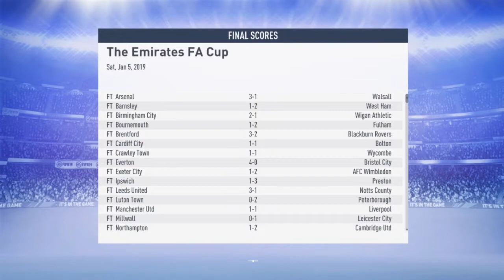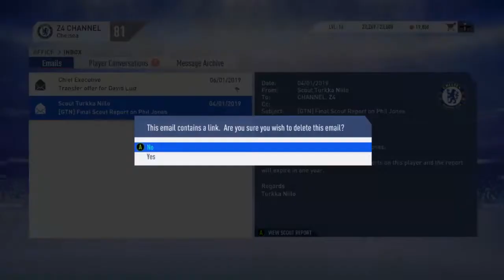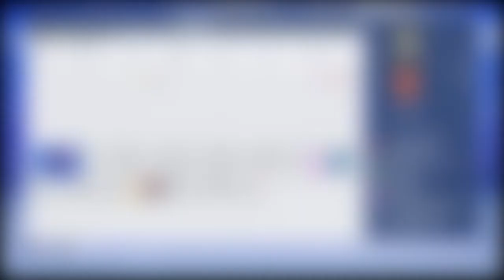FIFA 19 CHELSEA CAREER MODE INDONESIA PART 18 - DEBUT PARA PEMAIN TRANSFER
Pertandingan Chelsea di Episode ini

Vs Southampton (Premiere League)
Vs Sheffield United (FA CUP)

Opening : Lyn - BREAK IN TO BREAK OUT
INTRO : Lyn Inazumi - Beneath the Mask -instrumental version
ENDING : Shoji Meguro - Last Surprise

FIFA 19 THE JOURNEY INDONESIA